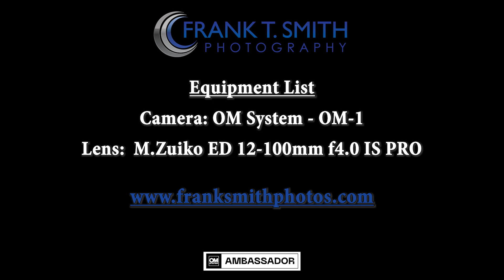Atmospheric Magic In Promised Land State Park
In this video, I am going to take you to Promised Land State Park (PA), an area I have wanted to get to and am glad I finally did. When I arrived at the park the temperatures were 5 degrees below zero.  As I started my hike, the weather was no longer a factor because I was presented with an enchanted beautiful environment.  There was a blanket of clouds that created a magical ethereal effect. Between the cold temperatures and the water flowing, the affect that was created was mystifying. I hope you enjoy my journey through the frigid temperatures and to see the result of what I will say is my favorite image to date in 2023.  The weather was a challenge for both me and my equipment and I'm happy to say we succeeded.